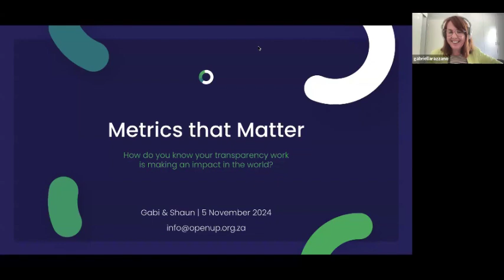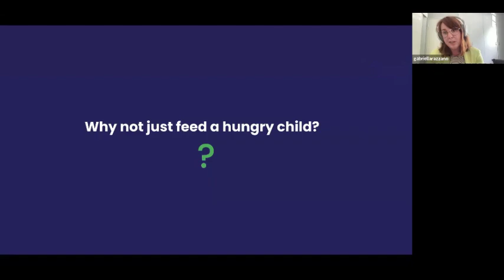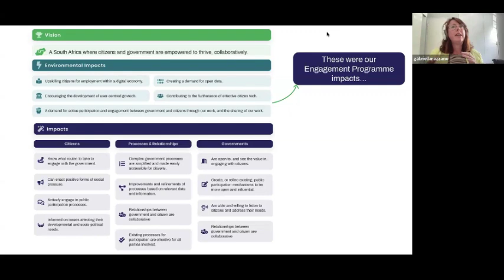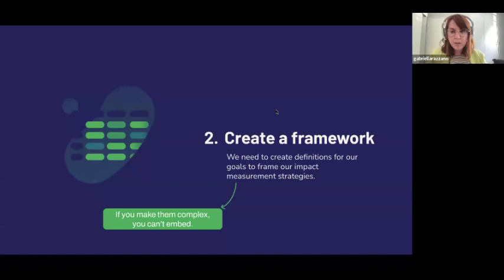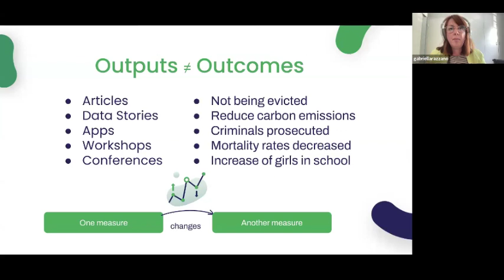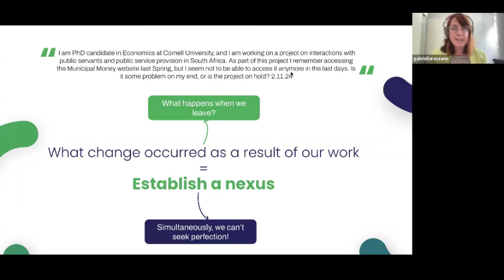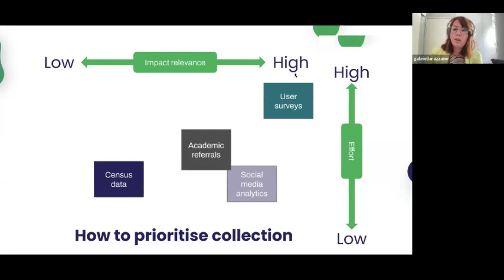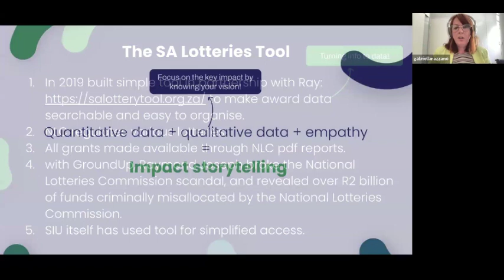ATI Network: Impact measuring workshop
OpenUp South Africa share their advice on measuring impact for transparency organisations - a workshop for the ATI Network, one of the TICTeC Communities of practice.